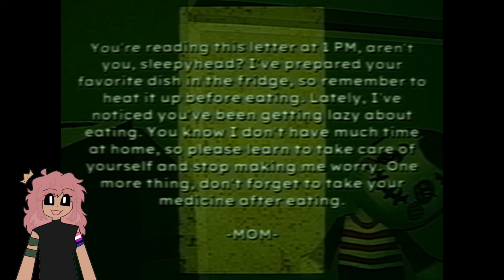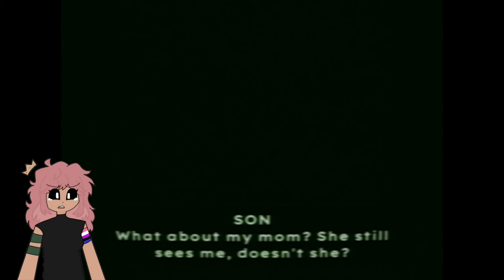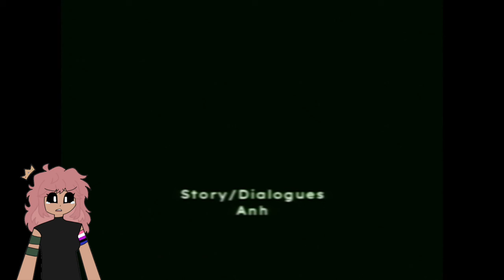Bad Parenting a very traumatic game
Bad Parenting was a really traumatic game but I hoped you enjoyed me playing it.

Btw the youtubers who inspired me to play this game where Kubz Scouts, LaurenZide, ItsFunneh, and Smokeebee.